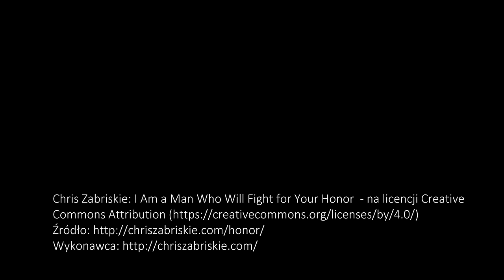PODWODNE PIĘKNO CZARNEJ HAŃCZY